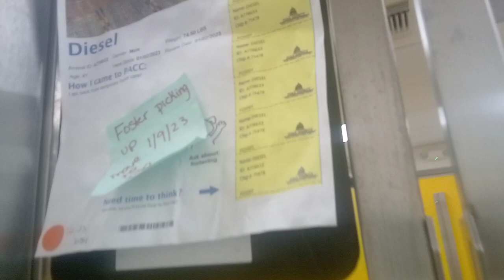Diesel 4y A778633 kennel Dogiso 70 PACC shelter I brashly approached growl but she became angel 554